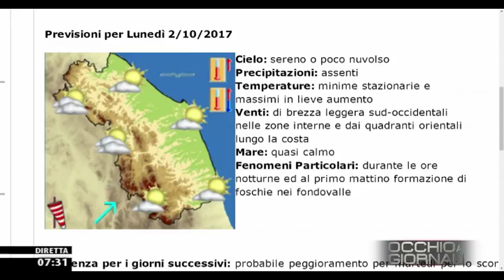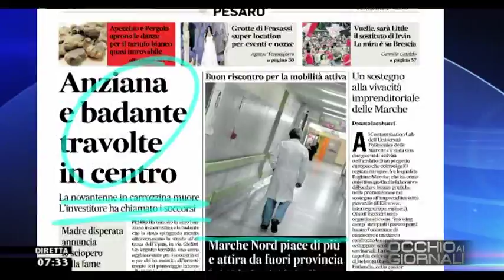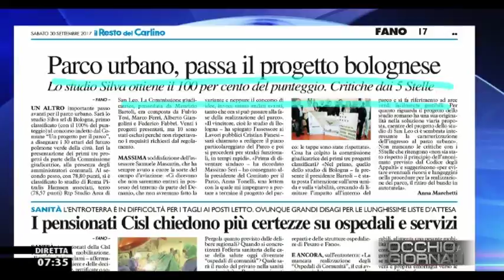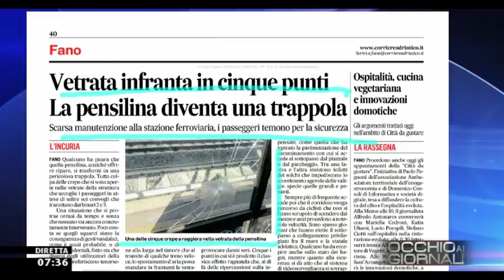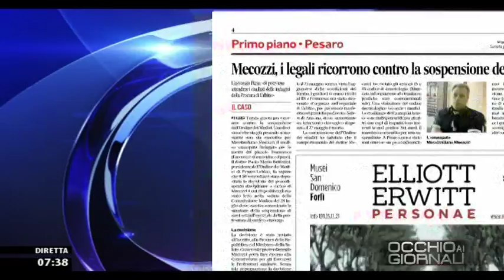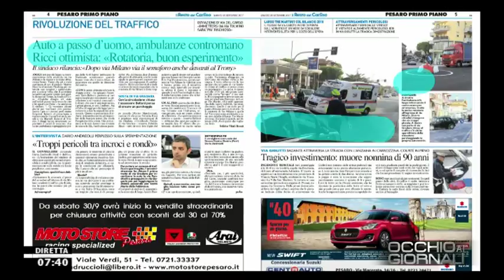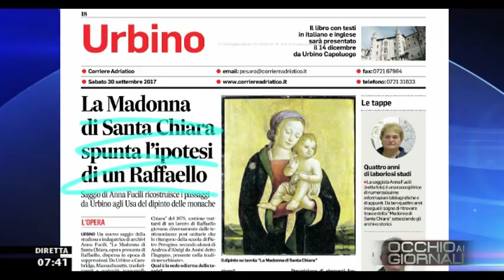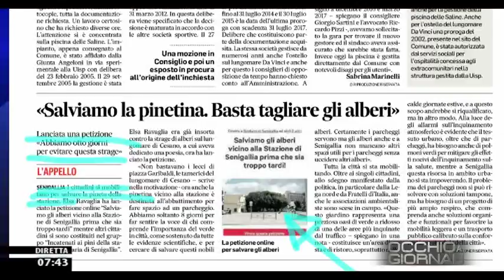Occhio ai GIORNALI 30 settembre 2017